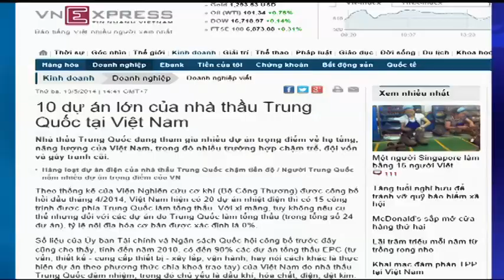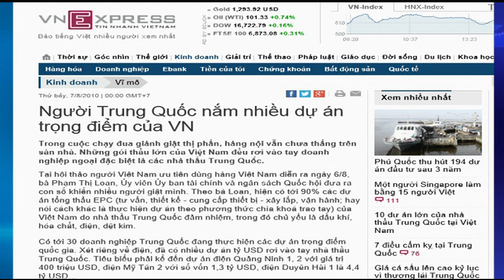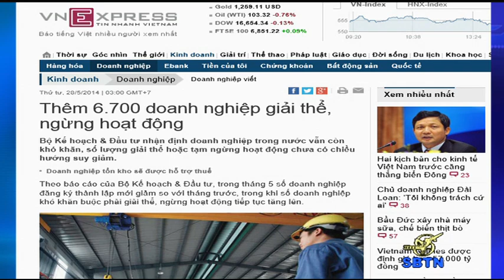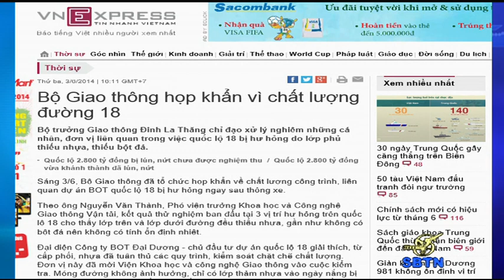10/6/14 - BÌNH LUẬN TIN TỨC: Sự phá sản của nền kinh tế cộng sản là điều tất yếu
Sự phá sản của nền kinh tế cộng sản là điều tất yếu... Không khả năng tạo ra tư bả, phải song nhờ vay mượn, rồI rút ruột công trình. Vỡ nợ chỉ còn là vấn đề thời gian.